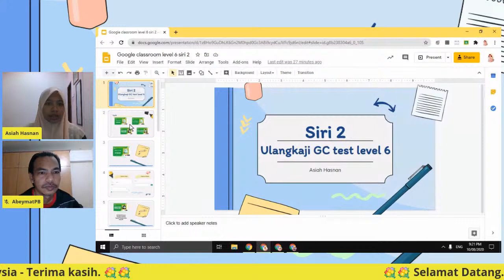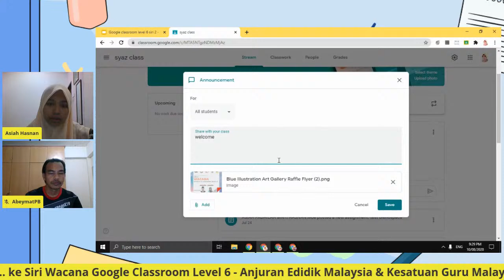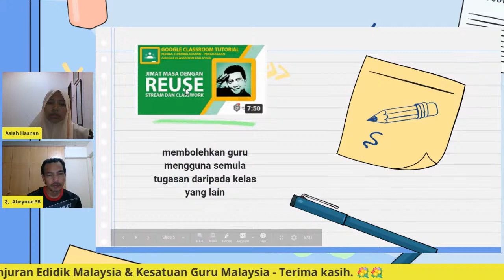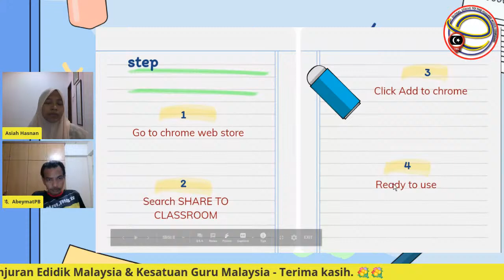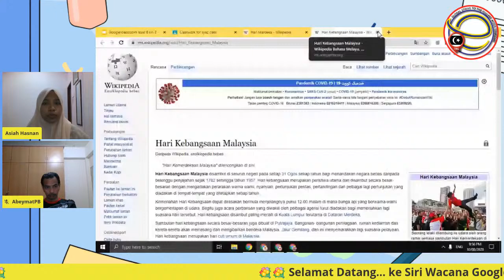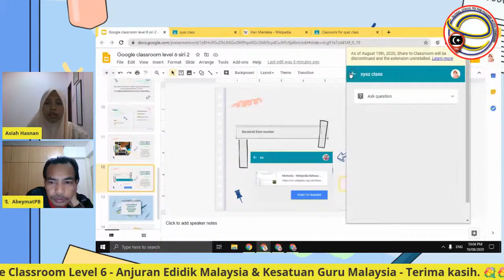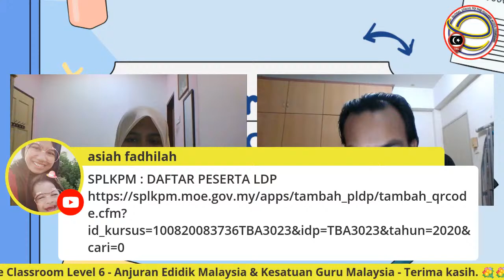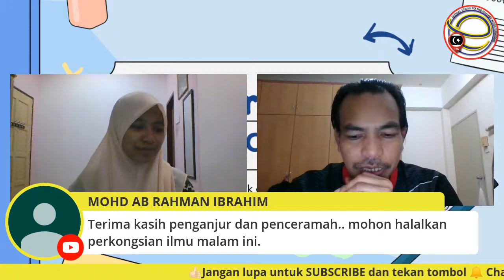siri 2 wacana google classroom level 6